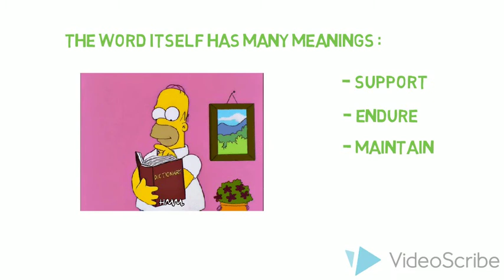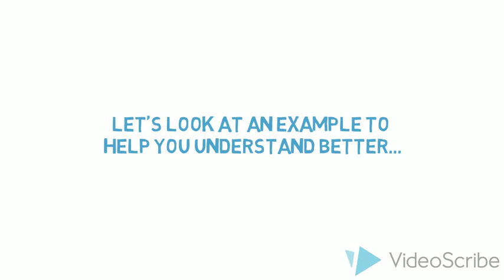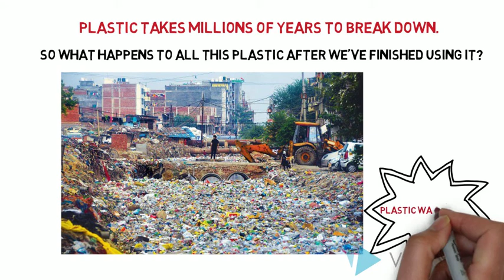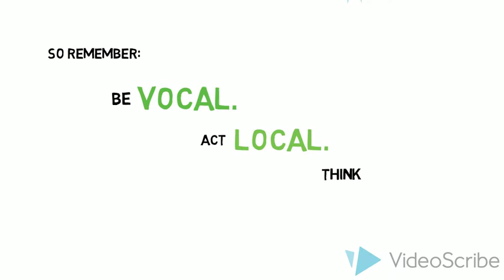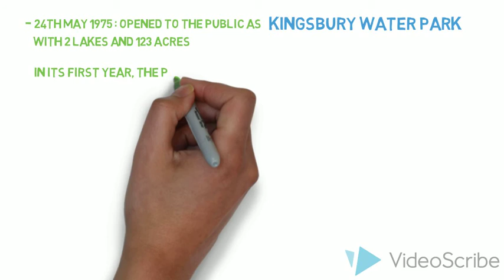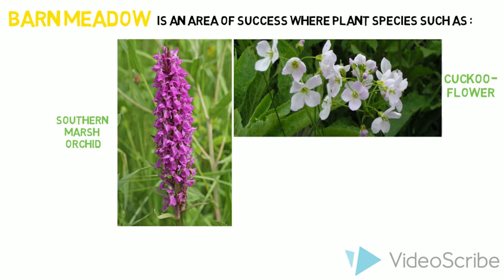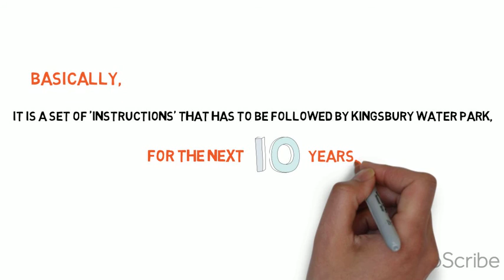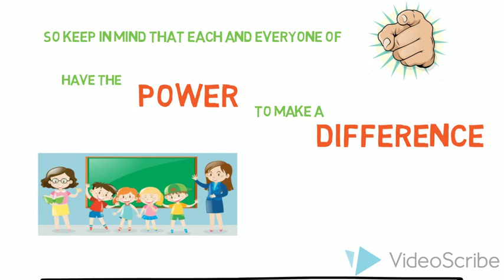final sustainable v